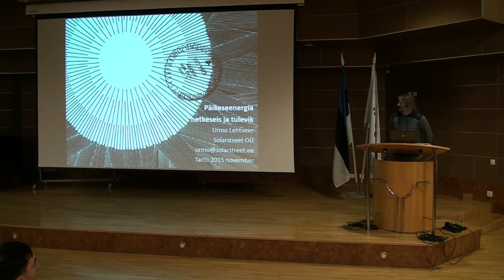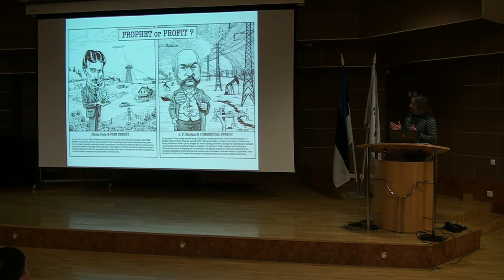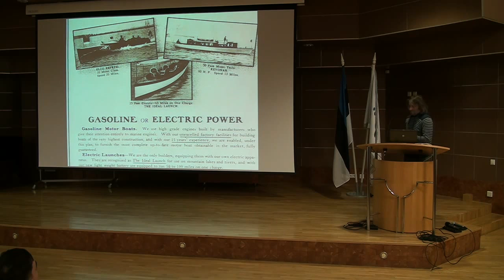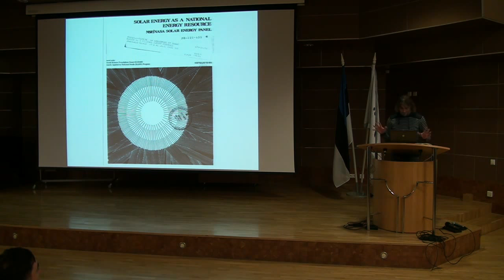Urmo Lehtveere ettekanne 5. Ühistukonverentsil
Urmo Lehtveere ettekanne 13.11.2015 Eesti Maaülikoolis toimunud ühistukonverentsil "Elu. Energia. Eesti - energiamajanduse tulevikust". Ettekande pealkirjaks oli "Päikeseelektrijaamad - hetkeseis ja tulevikuväljavaated Eestis".